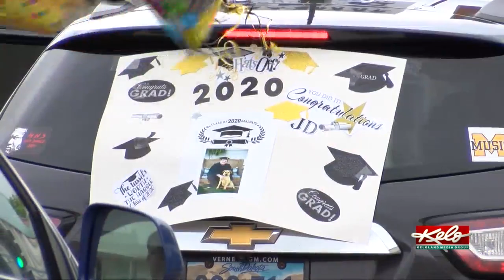Mitchell celebrates its high school seniors